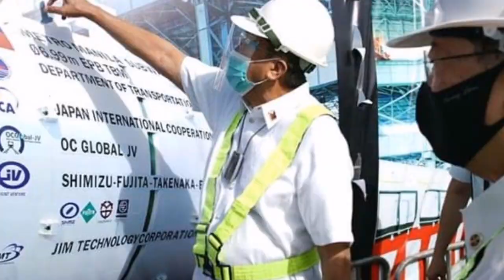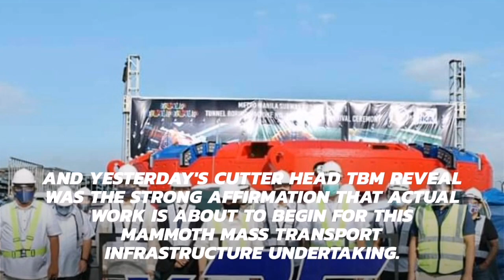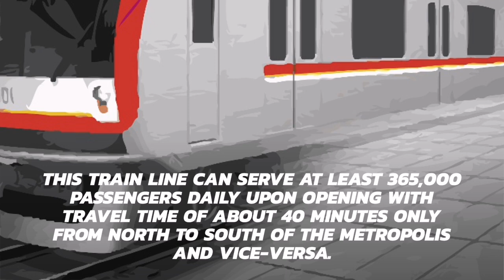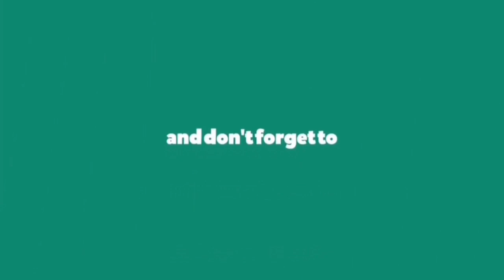Metro Manila Subway to partially operate by yearend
Dubbed as the Philippines' "Project of the Century", the MMSP Phase 1 includes 15 underground stations with interconnectivity to other railway lines and business hubs in Metro Manila. This train line can serve at least 365,000 passengers daily upon opening with travel times of about 40 minutes only from north to south of the metropolis and vice-versa. Advanced Japanese technologies will also be applied in the production of train sets, electro-mechanical systems and in ensuring disaster-resilient structures in the entire system.